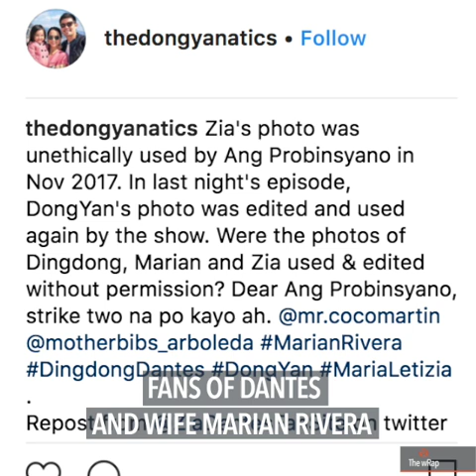Dingdong Dantes: 'Dismay, deep concern' over 'FPJ's Ang Probinsyano' use of family pics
More videos on Rappler Follow Rappler for the latest news in the Philippines and across the globe. Dingdong Dantes has issued a statement on FPJ's Ang Probinsyano's use of his family's photos without consent. Full story Follow Rappler for the latest news in the Philippines and around the world.